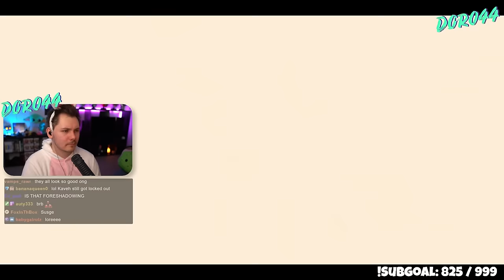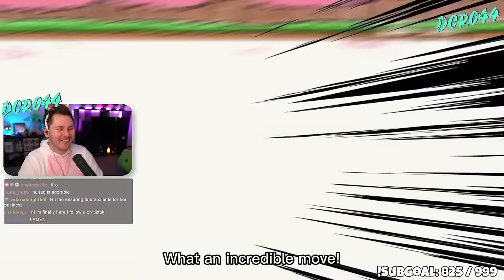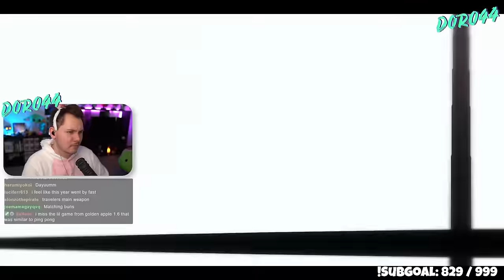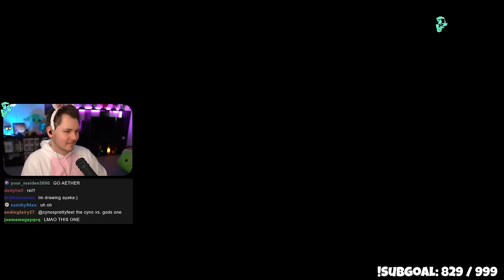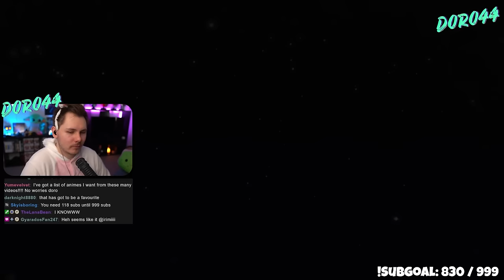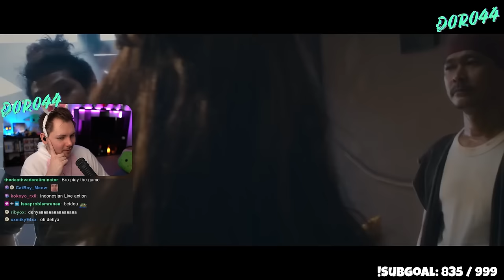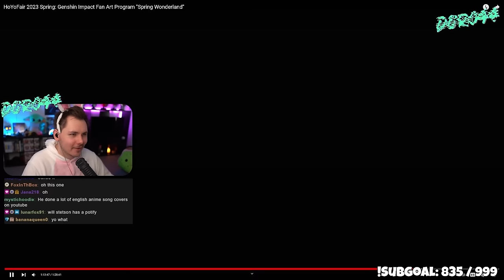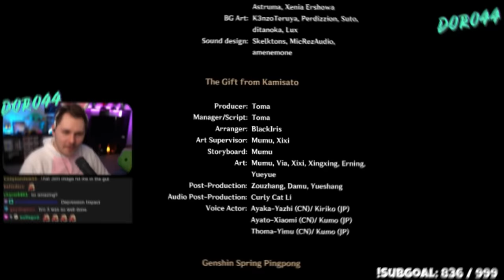HoYoFair 2023 "Spring Wonderland" REACTION | Genshin Impact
HoYoFair 2023 Spring Wonderland is AMAZING!! Genshin Impact fans are super talented!!
▼ EXPAND ME ▼